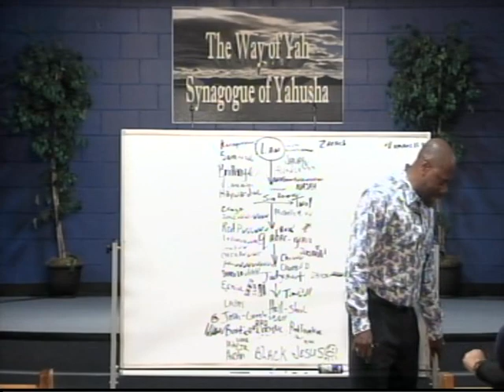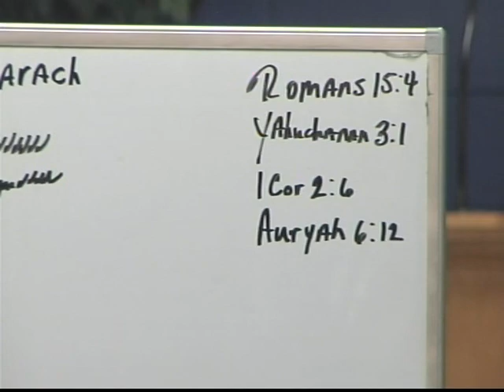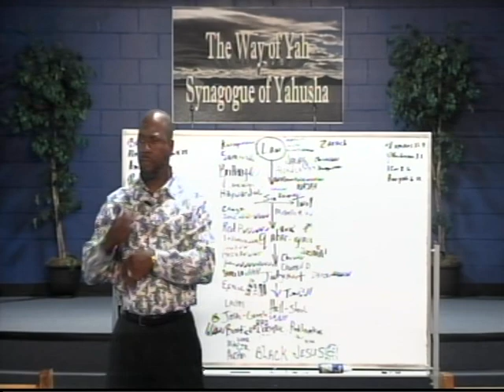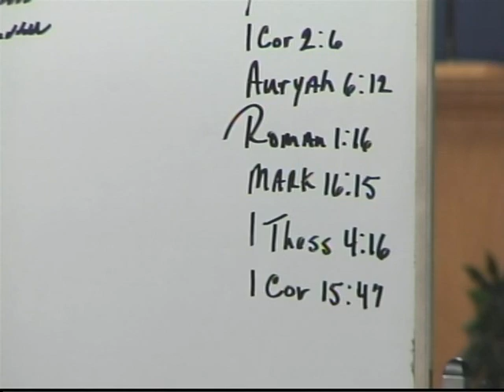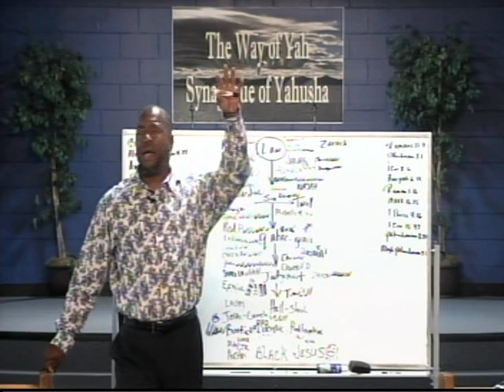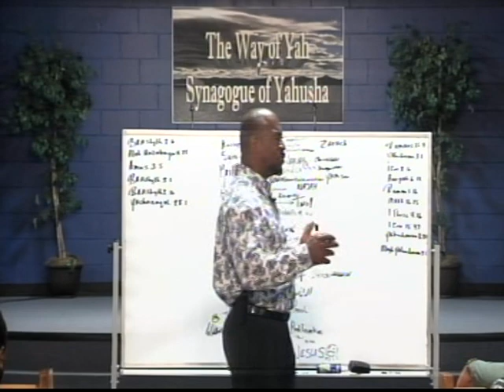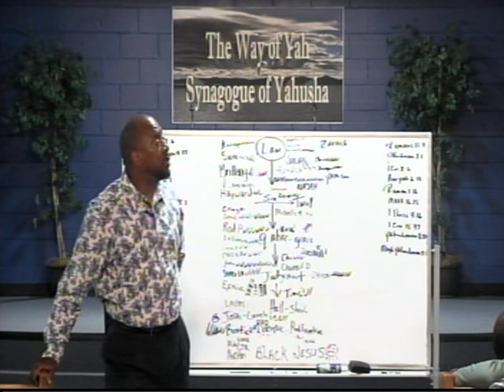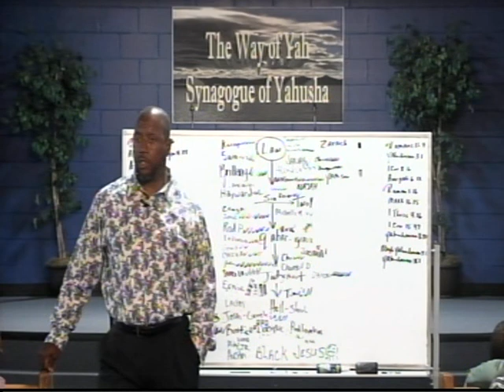Pastor Tony Smith: 2018 09 26 M.O.S. 4 Born Again Thru Mym & Ruach - Yahuah Knew How to Trade